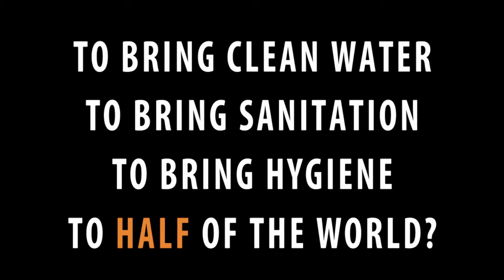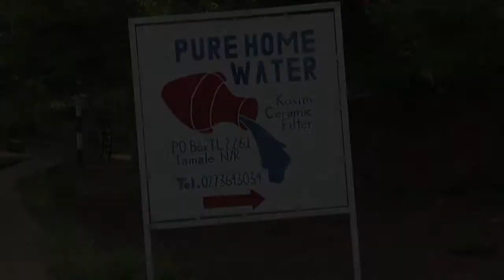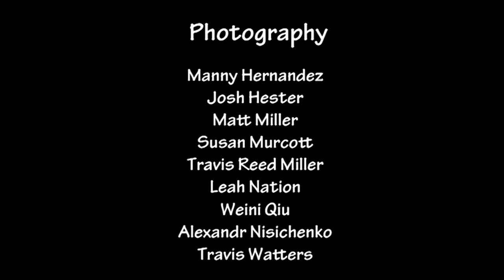PHW: Connecting Minds, Creating the Future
PHW, Ecofiltro, part of 52 ceramic pot filter factories in 31 countries: Parterships for Global Innovation and Sustainable Development